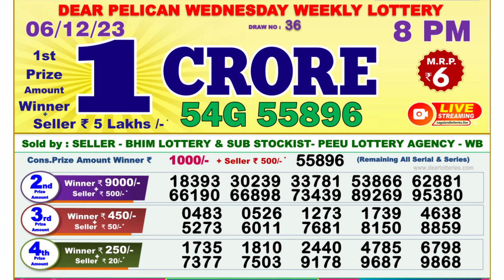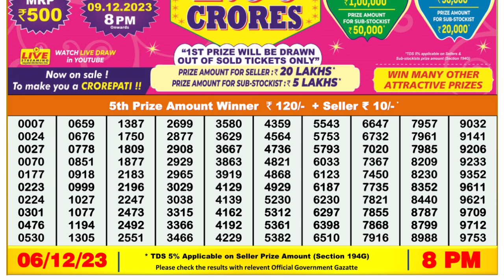🔴Dear Lottery Sambad Live 8pm today 06.12.23 Nagaland State Lottery Result